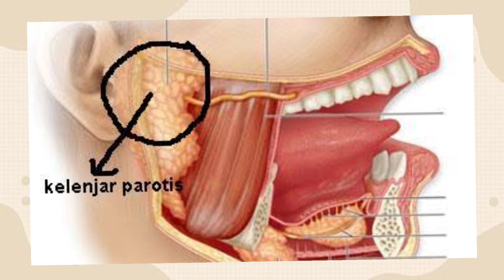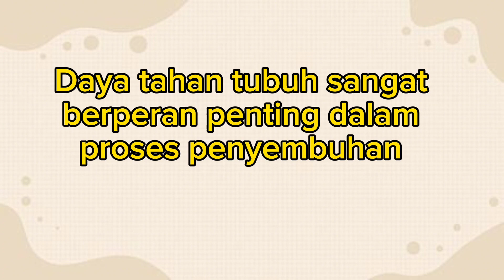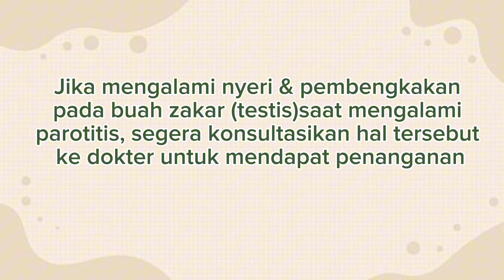Gondongan /Parotitis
gondongan
parotitis
gondongan anak kecil
gondongan pada orang dewasa
gondongan dibawah dagu
gondongan itu apa
gondongan kanan kiri
gondongan di leher
gondongan apakah menular
apakah gondongan berbahaya
apakah gondongan sakit
apa obatnya penyakit gondongan
gondongan berapa hari
bahaya gondongan pada anak
gondongan dikasih blau
bentuk penyakit gondongan

DISCLAMER : video ini murni informasi pendidikan dan bukan pengganti pengobatan, disarankan untuk langsung memeriksakan kesehatan  langsung kepada tenaga kesehatan profesional guna mendapat pemeriksaan dan saran terbaik untuk kesehatan